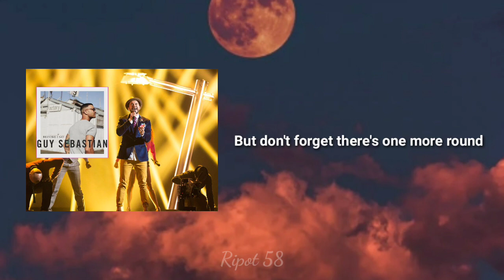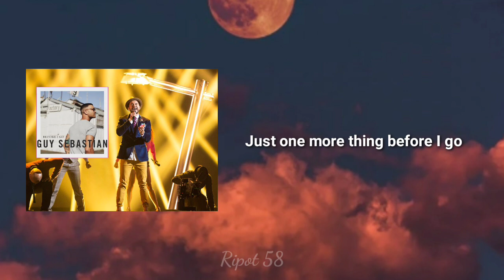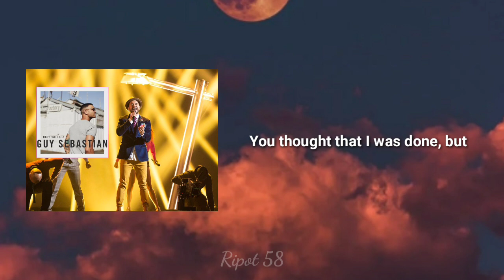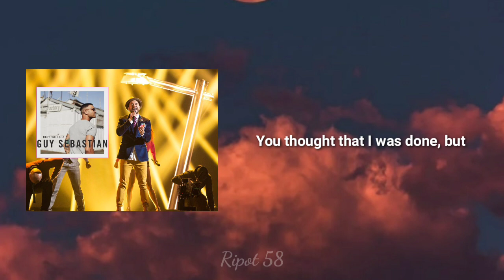Guy Sebastian - Before i go (Lyrics)